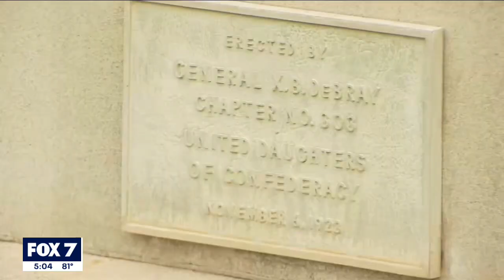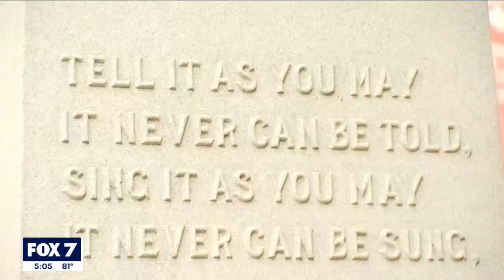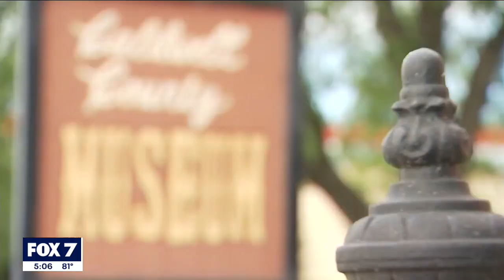Caldwell County Courthouse Confederate Monument will move to museum I FOX 7 Austin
The monument was placed on courthouse grounds in 1923 by the United Daughters of the Confederacy.